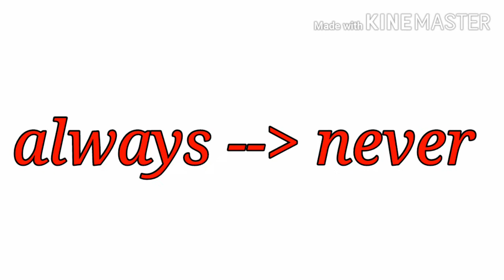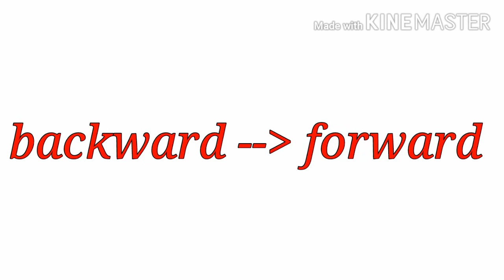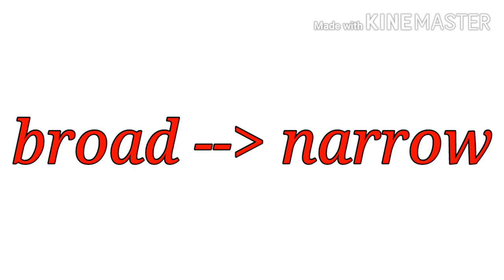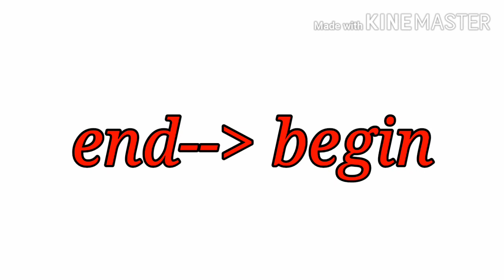words and opposites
Opposite words in english | Educational video | Antonym for kids with @lemaschannel7401